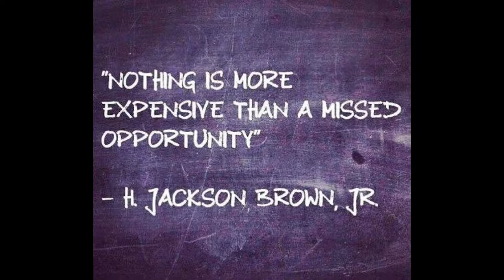ONE on One: Conversation Raw Silk Interviewing Michelle Mosby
Today, our dear Queen, Author Tracey Hardney-Scott, interviews the future Treasurer of Richmond, VA, Michelle Mosby. Please join us as we learn more about this wonderful woman, her spirit, and where she get's her fight from. And as always, please be sure to vote November 7th, 2017!